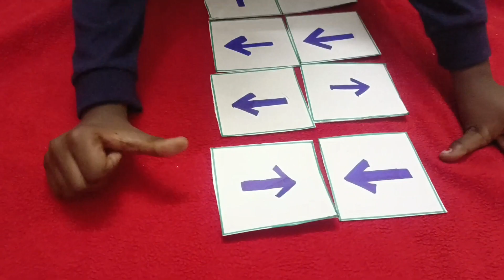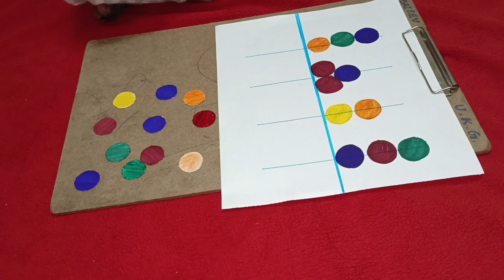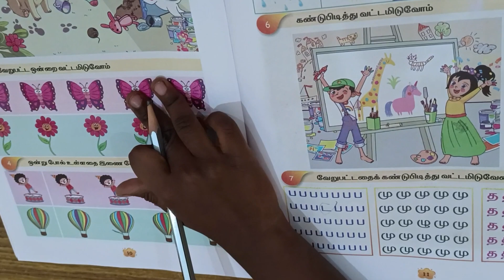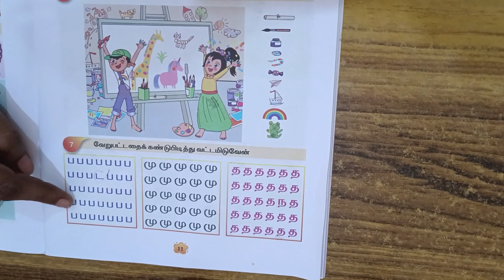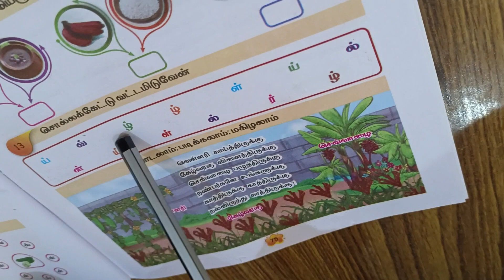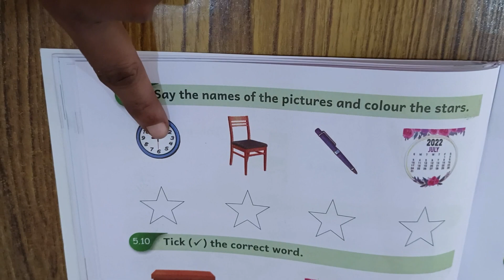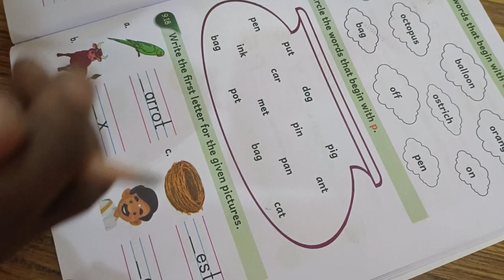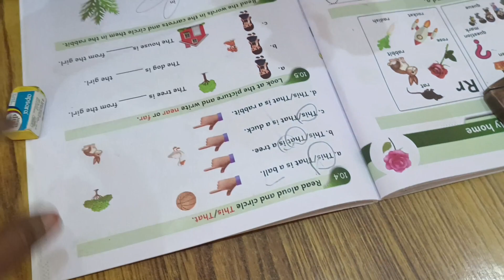15 brain activity for kids